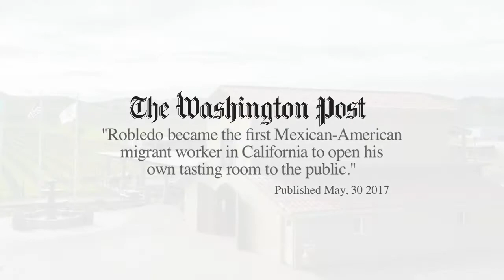Road Trip | AltaMed Meets Napa 🍇 | Robledo Family Winery | Ep. 3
Road Trip: AltaMed Meets Napa 🍇 | Robledo Family Winer | Episode 4 is out now! Watch this winemaker's journey all the way from the vines to what makes your glass of Cabernet.

About AltaMed:
AltaMed Health Services has a long history of delivering quality care to underserved communities. First opening its doors as the volunteer-staffed East Los Angeles Barrio Free Clinic, AltaMed has been serving the uninsured and underinsured since 1969. Growing from a small storefront, AltaMed is now the largest independent federally qualified health center in the U.S. operating 46 sites throughout Los Angeles and Orange Counties. AltaMed’s services have also expanded through the years. Promoting regular and continuous care from birth through senior years, regardless of ability to pay, provides our patients with greater health outcomes, reduced health care disparities, improved prevention and healthy living. Each year AltaMed serves over 200,000 individuals and completes more than 1.2 million patient visits.